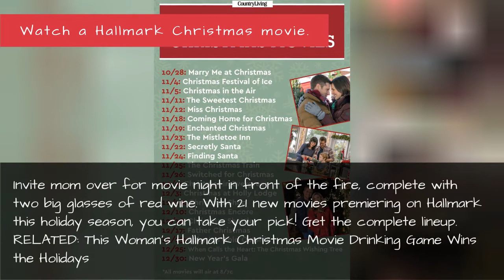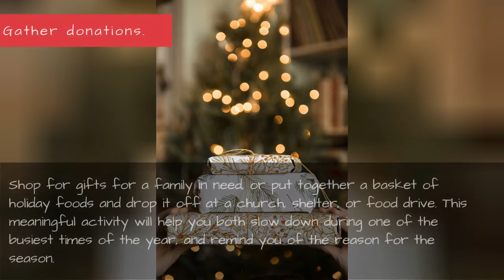Christmas Traditions For Mothers And Daughters - Mother-Daughter Holiday Ideas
Make it a season to remember with these fun holiday traditions. We all know mom's the best holiday-loving partner-in-crime to celebrate with, after all!